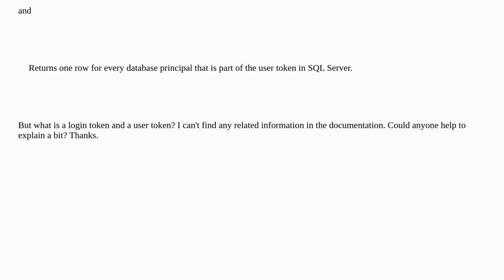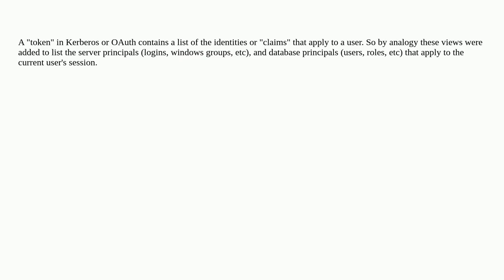What is login token and user token in SQL Server?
A special thanks goes out to the community

  sql-server users logins permissions